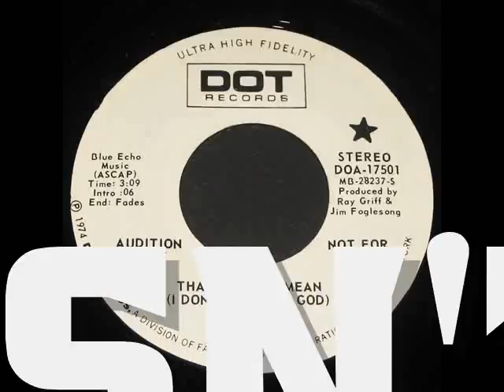Ray Griff "That Doesn't Mean (I Don't Love My God)"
You wouldn't think I'd strike out on every Ray Griff song I'd try to post today (meaning all of the ones I had picked were already posted), but I finally batted a homer with this one. Hopefully it'll satisfy "Todd Horton", who asked for some Ray! A #65 hit in 1974.